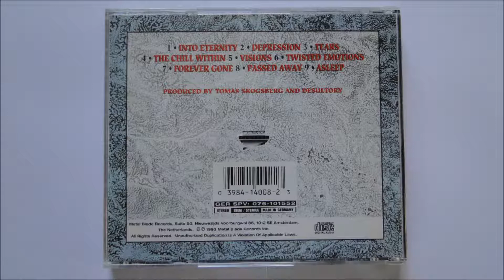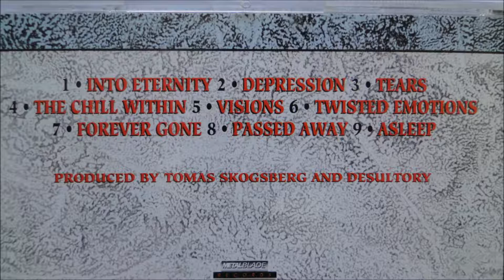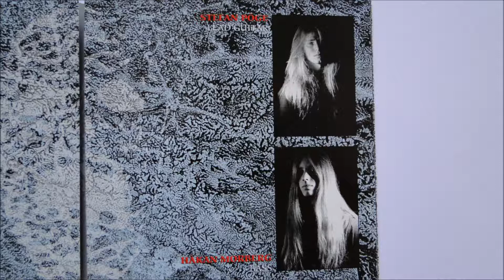Desultory - Tears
Artist: Desultory
Album : Into Eternity, CD
Track : 3
CD : 1993 Metal Blade Records -- 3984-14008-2